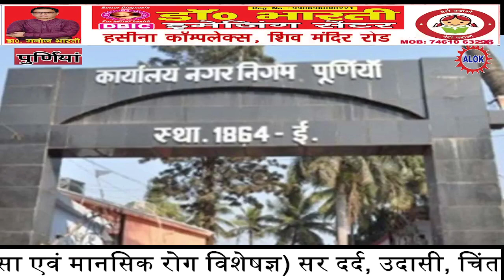उपमहापौर के लिए बबलूझा की पत्नी माला कुमारी जीत के बाद पूर्णिया को स्वच्छ सुंदर बनाने का लिया निर्णय